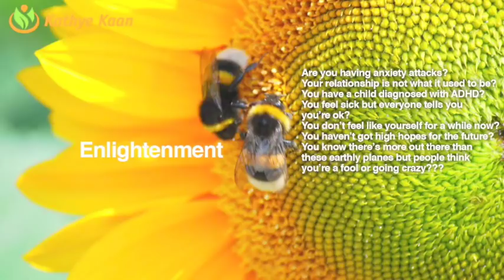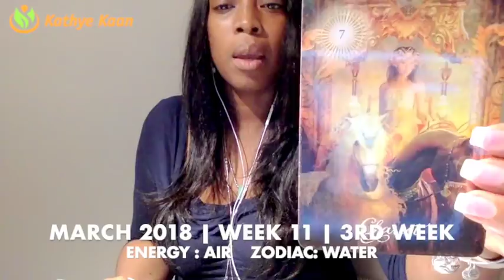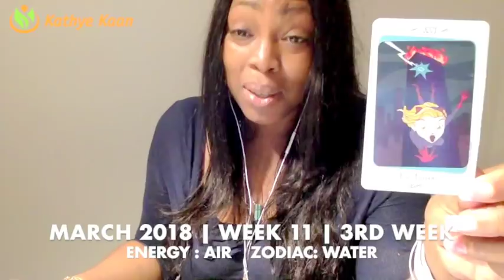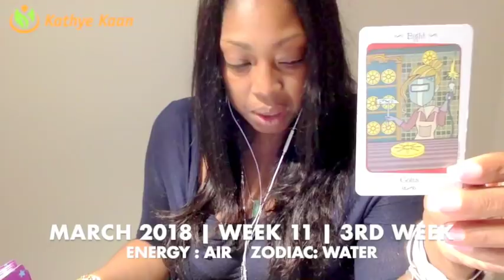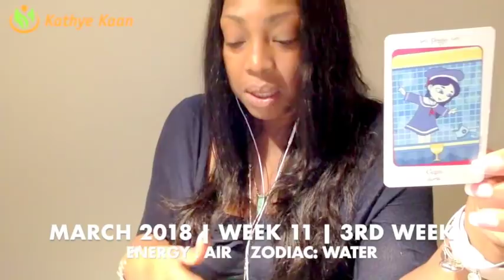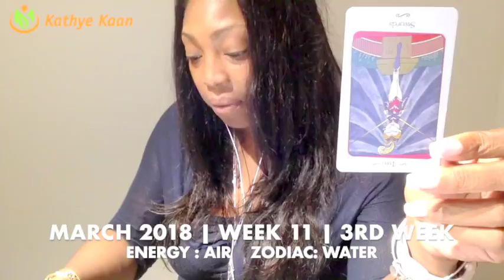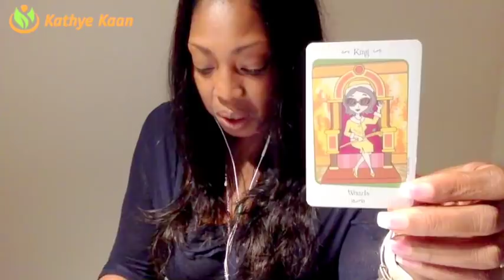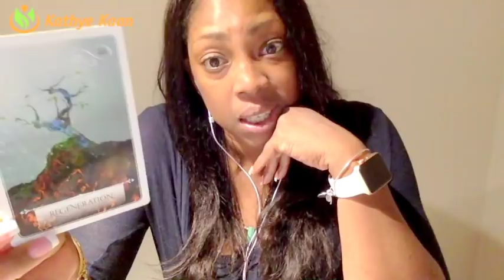VIRGO Weekly Reading Tarot Psychic Horoscope | Week 11 |12 - 18 MARCH